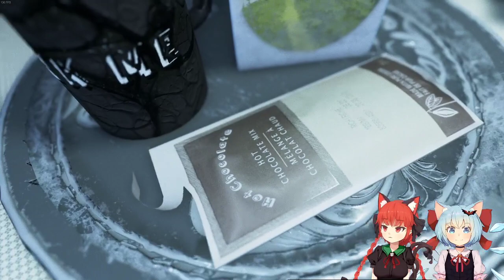Cirno's Halloween Special 2020 - Part 1.4 (Visage)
Played live:
October, 2020